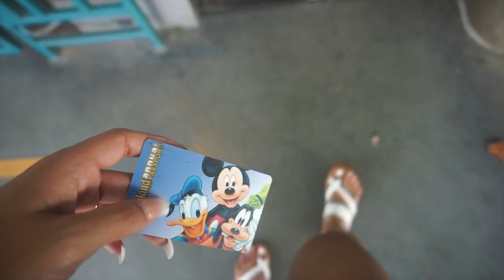VLOG: BOMB DRINK AT DISNEYLAND!! | LOVEEMANDA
Hey guys!! 💕 I hope you enjoy this vlog! I'd really love to start vlogging again, maybe once a week! let me know if that's something you'd enjoy :)

Please let me know if you want me to upload more of these types of videos! 😘